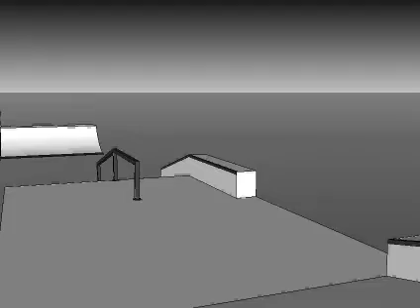Streetcourse Skatehappening Tessenderlo